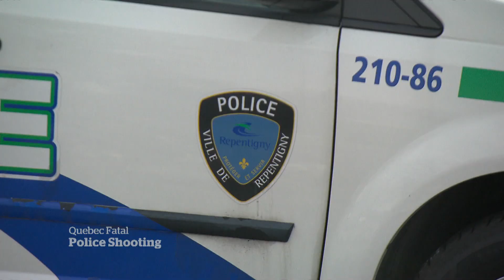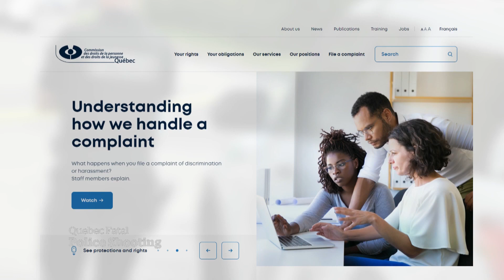Family demands answers after Black man fatally shot by police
The family of a Repentigny, Que., man who died after police shot him three times in the stomach is blaming anti-Black racism in the city’s police force for his death. Marie-Mireille Bence, the mother of the victim, says she called police because her son was having a mental health issue.